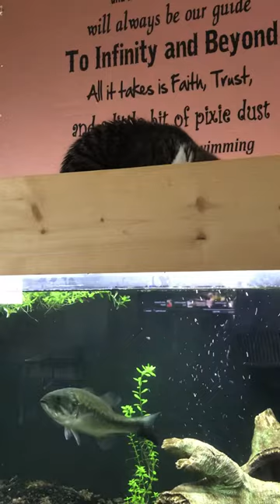Bass attacks cat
Cat falls in water